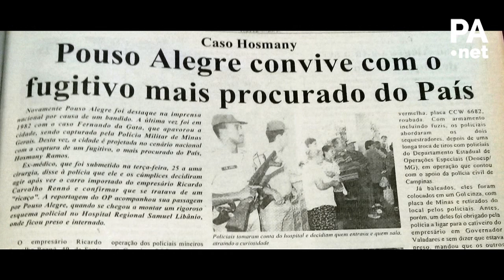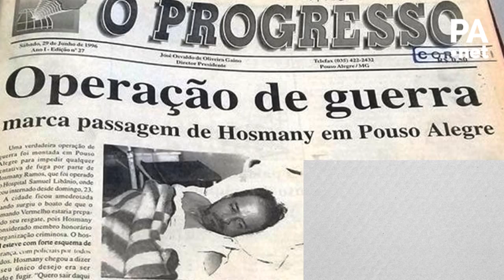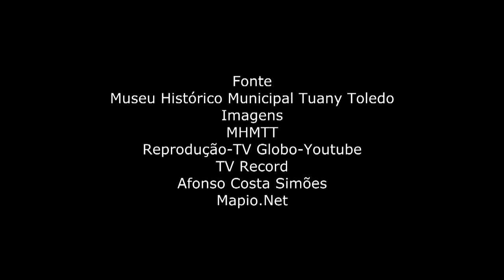Relembre: O dia em que o fugitivo mais procurado do Brasil foi preso em Pouso Alegre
Ex-cirurgião Hosmany Ramos trocou a carreira de sucesso pelo mundo de crimes e fugas mirabolantes